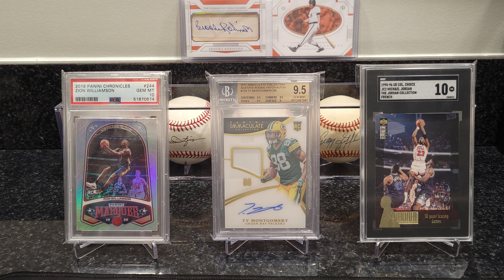PSA BGS or SGC Who Will You Grade With?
Just a few questions regarding the future in grading companies, let me know what you think. We have PSA BGS and SGC among a few other companies. Once the hype is gone, are you staying with SGC or are you going back to PSA or BGS?